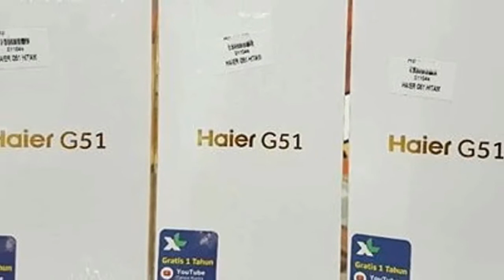pREVIEW dan SPESIFIKASI Haier G51| dibawah 1Jutaan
pREVIEW dan SPESIFIKASI MODEL :
Haier G51
HM-G553-FL

PERANGKAT INI TELAH MEMENUHI PEDOMAN INTERNASIONAL
UNTUK PEMAPARAN TERHADAP GELOMBANG RADIO.
Bukti kepatuhan terhadap standar internasional (ICNIRP) atau dengan
Petunjuk Eropa 2014/53/ EU (RED) diperlukan untuk semua model
telepon sebelum dapat dipasarkan. Perlindungan kesehatan dan
keamanan bagi pengguna dan orang lain merupakan persyaratan
penting dari standar ini atau petunjuk ini.
Perangkat Anda adalah pemancar dan penerima radio. Ini dirancang
untuk tidak melebihi batas pemaparan terhadap gelombang radio
(medan elektromagnetik frekuensi radio) yang direkomendasikan oleh
pedoman internasional. Pedoman tersebut dikembangkan oleh
organisasi ilmiah independen (ICNIRP) dan mencakup batasan
keamanan substansial yang dirancang untuk menjamin keamanan
semua orang.
Pedoman paparan gelombang radio menggunakan unit pengukuran
yang dikenal sebagai Specific Absorption Rate (SAR). Batas SAR
untuk perangkat mobile adalah 2 W / kg. Pengujian SAR dilakukan
dengan menggunakan posisi operasi standar dengan pemancar
perangkat pada tingkat daya tertinggi yang disertifikasi di semua pita
frekuensi yang diuji. Nilai SAR maksimum yang diuji pada perangkat
ini bila digunakan pada posisi normal di telinga dan bila digunakan di
dekat tubuh (pada jarak minimum 0.5 cm) adalah:
Kepala 0.713W/kg
Tubuh 1.107W/kg
Selama penggunaan, nilai SAR sebenarnya untuk perangkat ini
biasanya jauh di bawah nilai yang disebutkan di atas. Ini karena, untuk
keperluan efisiensi sistem dan untuk meminimalkan gangguan pada
jaringan, daya operasi perangkat Anda secara otomatis menurun bila
daya penuh tidak diperlukan untuk panggilan. Semakin rendah
keluaran daya perangkat, semakin rendah nilai SAR-nya.
Jika Anda tidak menggunakan aksesori yang disetujui, pastikan
produk apapun yang digunakan bebas dari logam dan posisinya yang
ditunjukkan jauh dari tubuh. Harap gunakan perangkat ini pada jarak
0.5cm dari tubuh Anda.